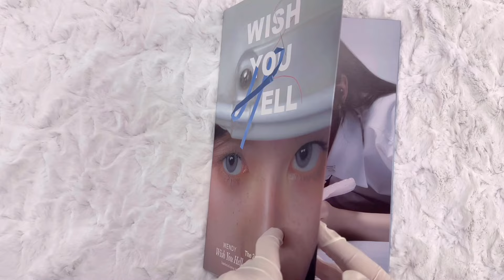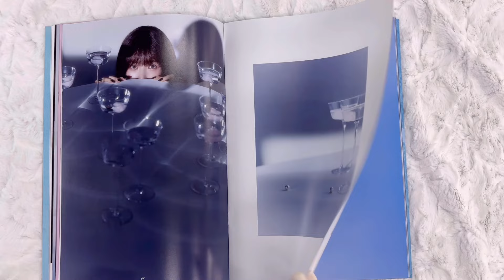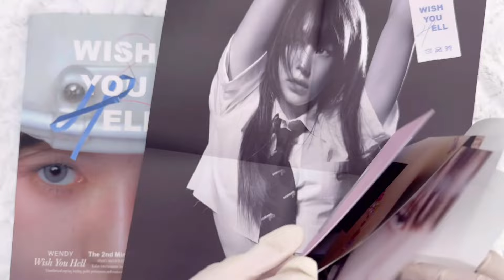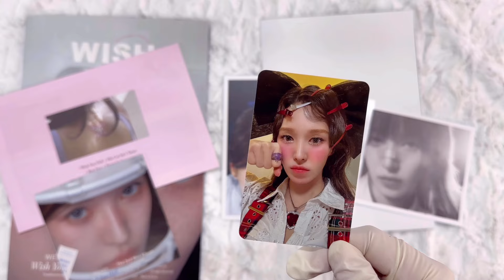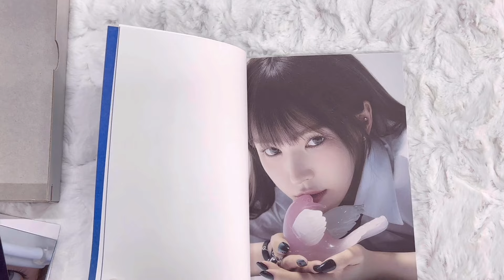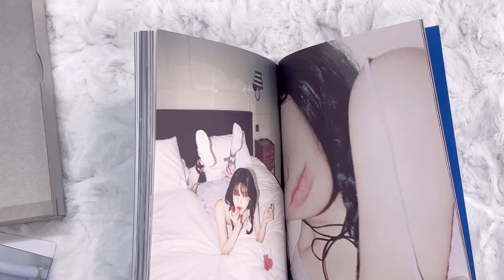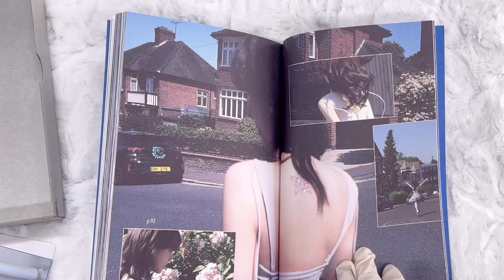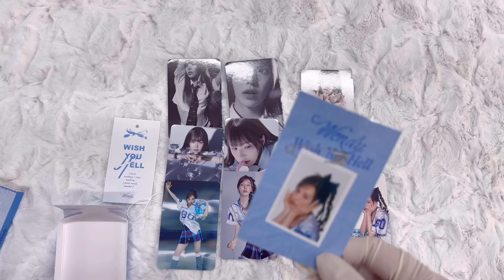[UNBOXING + GIVEAWAY] WENDY - The 2nd Mini Album [Wish You Hell] Album Unboxing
💛Get WENDY - The 2nd Mini Album [Wish You Hell] album at interasia global store!